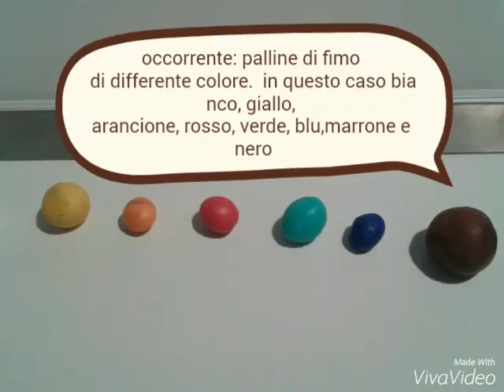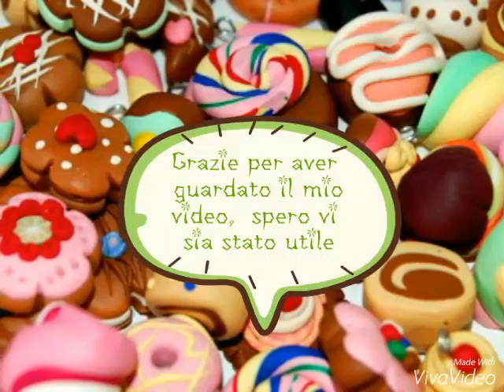Tutorial tavolozza [ITA] ~ by Fimo Art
Tutorial su come realizzare una tavolozza in pasta polimerica.
Potete trovare il materiale necessario su internet.